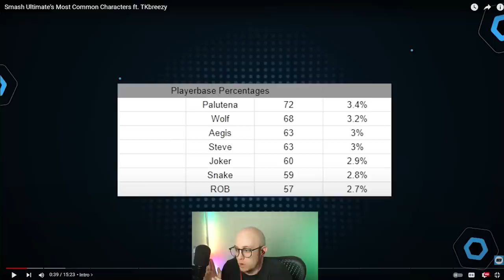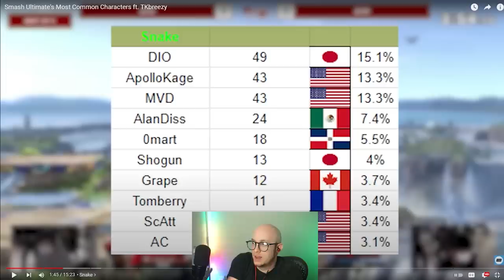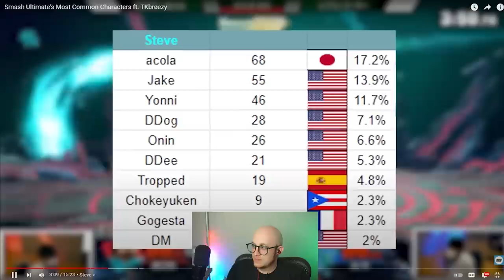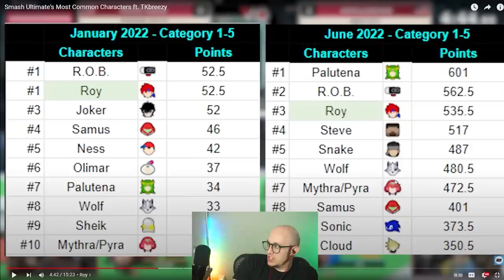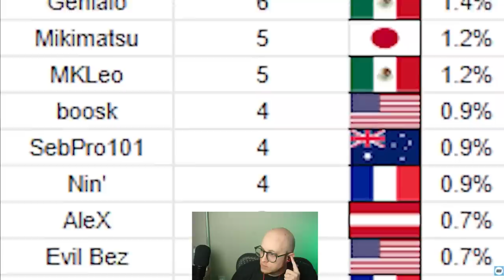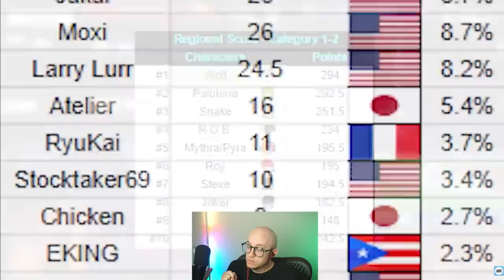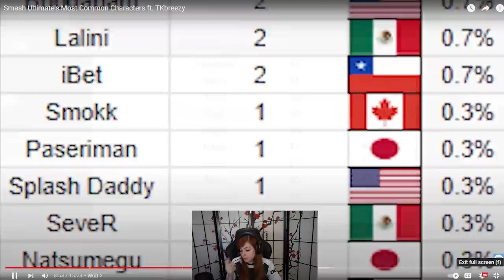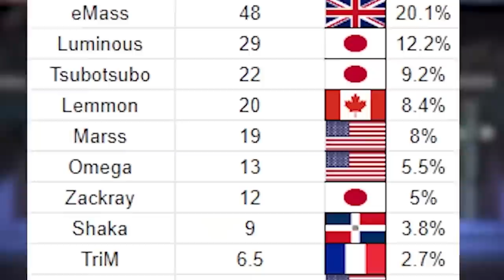WHICH CHARACTER HAS THE MOST PLAYERS IN SMASH ULTIMATE? (ft. WaDi, ESAM, VikkiKitty)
Our very own @pgstats put out a very insightful video on what the most common characters are in tournament level play, and some of our Smash Pros had a few words to say about that... See WaDi, ESAM, and VikkiKitty's reaction to "Smash Ultimate's Most Common Characters ft. TKbreezy!"